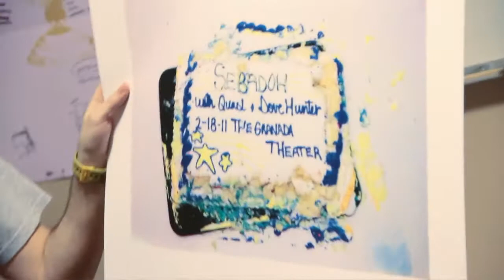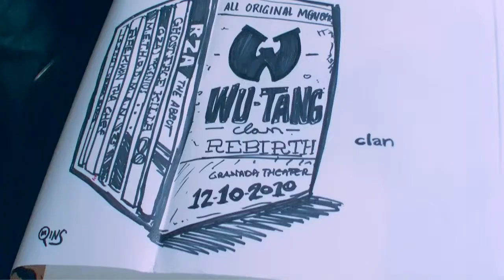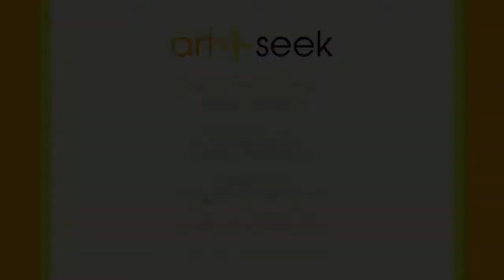Art&Seek Artist Studio Tour: Magnificent Beard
Connor Hill and Matt Brinker make some very cool concert posters as Magnificent Beard.